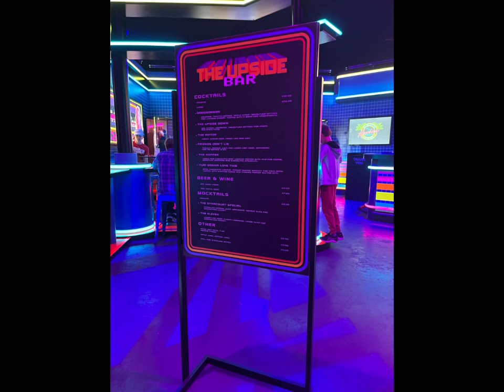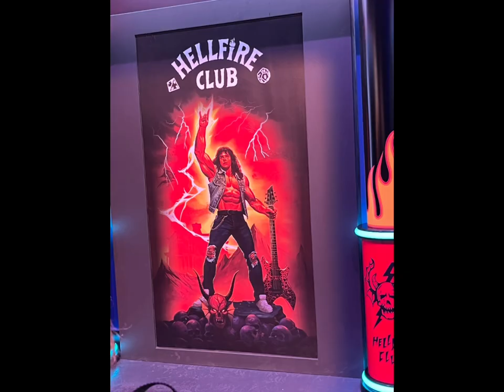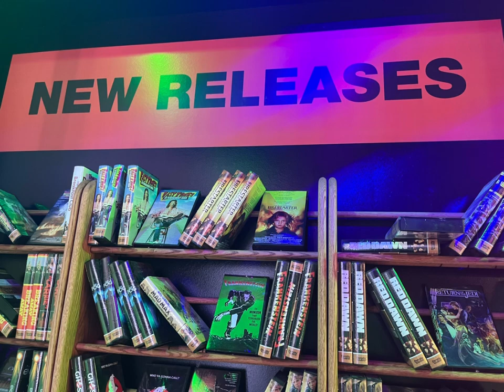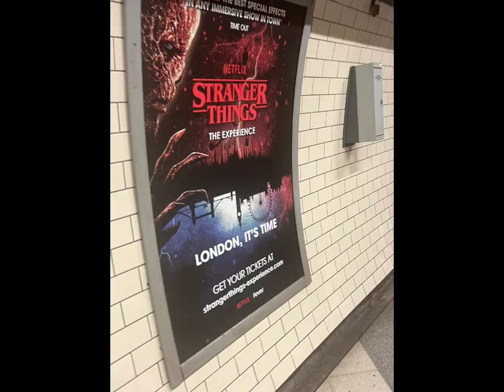DMB Does The Stranger Things Experience London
A few Pic’s and Snips from hanging out after the The Stranger Things Experience in London, an awesome event we all loved it

DMBGAMING